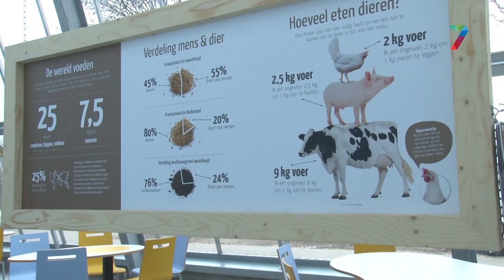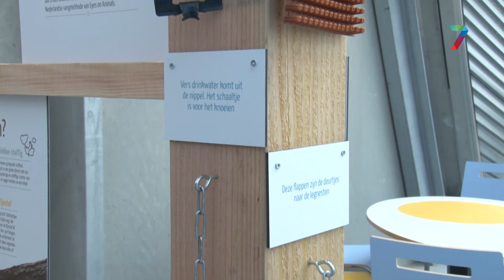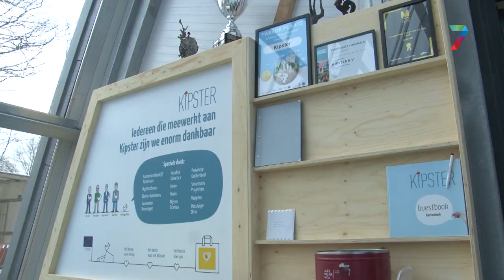Diervriendelijke kippenboerderij Kipster geopend in Beuningen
Kipster heeft in Beuningen de deuren van een diervriendelijke kippenboerderij geopend. Aan de Hosterdstraat in Beuningen werd sinds het afgelopen voorjaar gebouwd om 42.000 kippen te huisvesten. Die kippen zijn straks goed voor zo'n 40.000 eieren per dag.